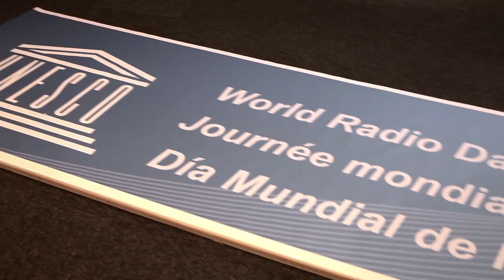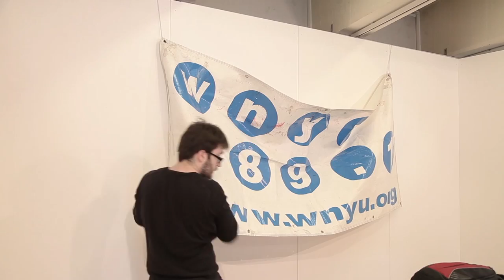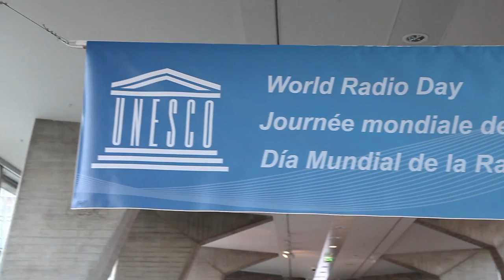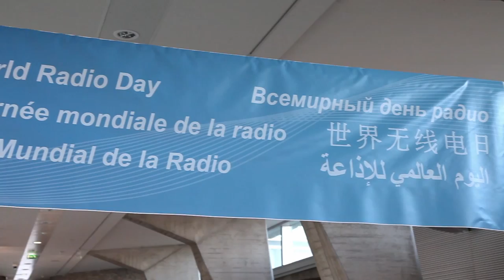World Radio Day 2015 event at UNESCO HQ in Paris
On 13 February 2015, almost 20 radio stations, from major international broadcasters to local and community outlets, came together to broadcast live, participated in debates and demonstrated the potential of youth broadcasting to the hundreds of visitors who came to visit and celebrate World Radio Day at UNESCO Headquarters in Paris. For more information about the event, please visit the World Radio Day’s dedicated

UNESCO authorizes radio stations, media organizations and the general public to use part or all of the video for promoting World Radio Day.